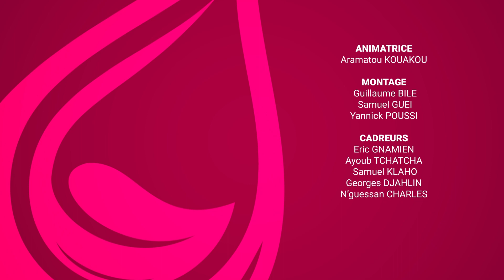Porteuse de VIE | La femme et sa relation avec DIEU